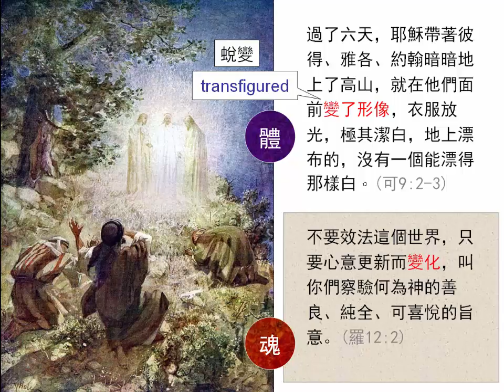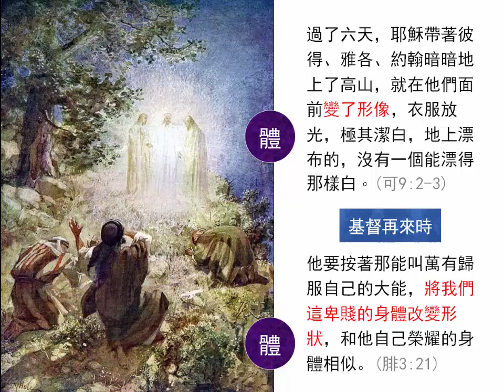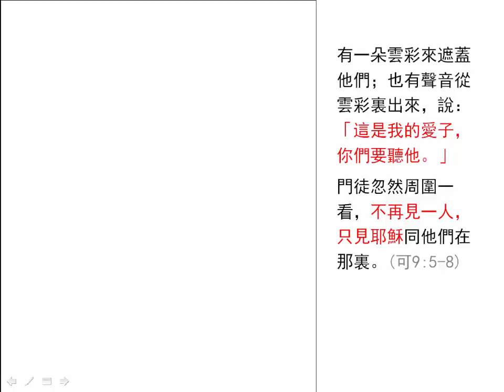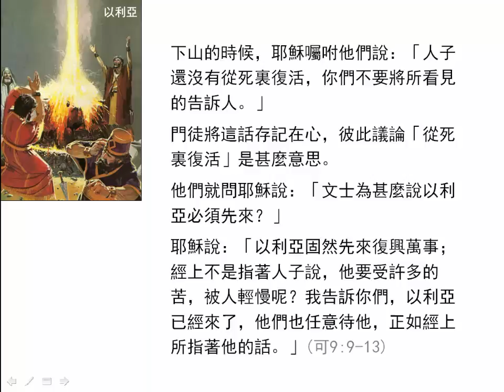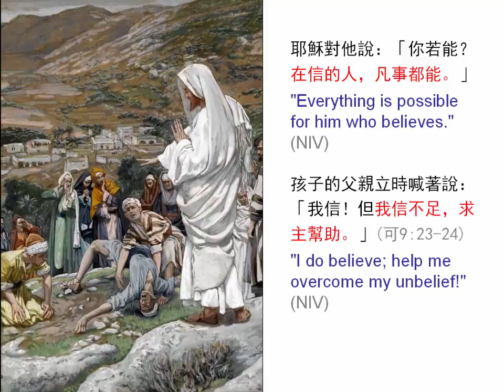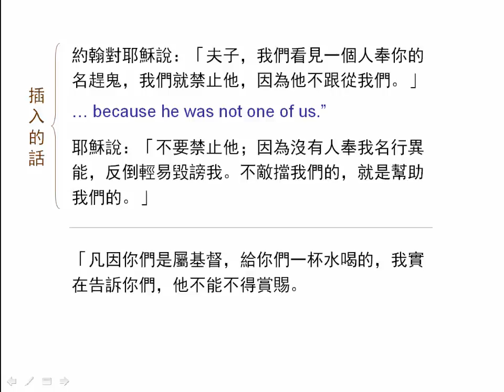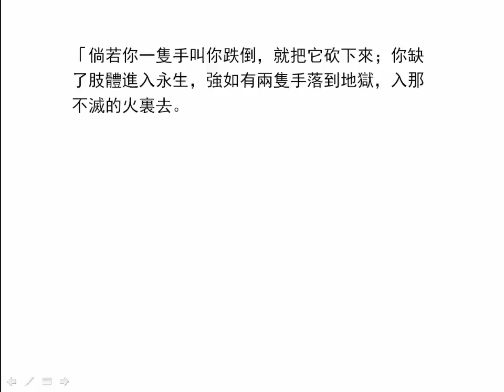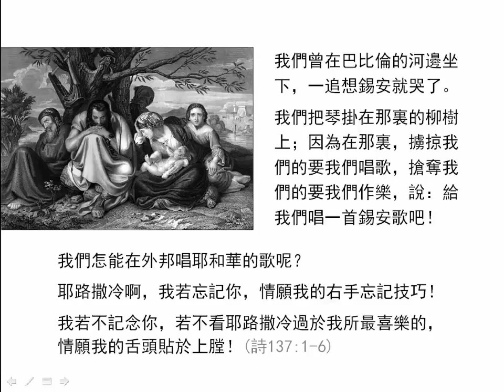馬可福音9章 初信版 | 聖經簡報站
耶穌登山變像；神兒子的死是宇宙間最重大的事；黑門山路的四大啟示；醫治污鬼所附的孩子；門徒爭論誰為大；缺了肢體進入永生，強如有兩隻手落到地獄裡。下載PowerPoint檔請到